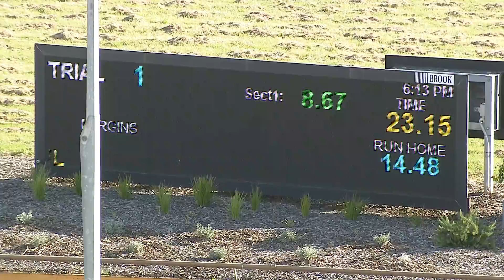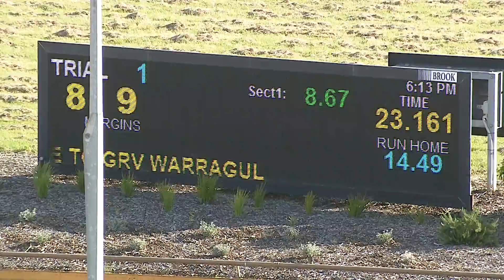WGL MON 22 NOV 21 ST1